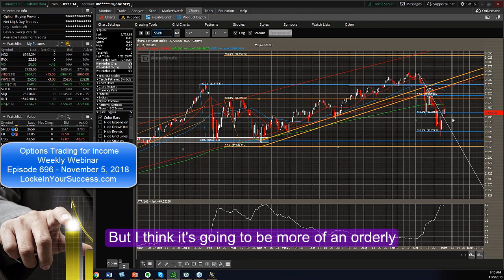Market Outlook for November 5, 2018; Unfinished Business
Take about a minute to find out about what John is thinking the market will do. Join the live webinar each week, for full market analysis details and insight each week along with how six different strategies are profiting.